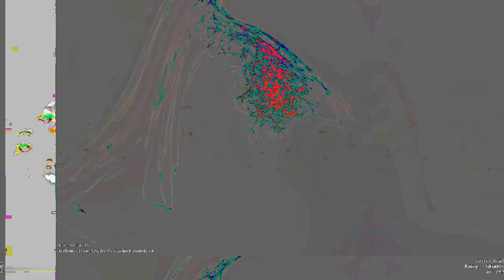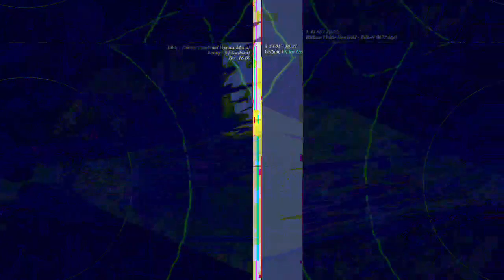[EPILEPSY WARNING] Movie 23 04 26 02h09m47s